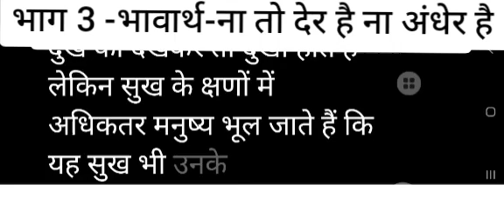भावार्थ भाग 3 - ना तो देर है ना अंधेर है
सर्वे भवुतु सुखिन:
ना तो देर है ना अंधेर है
भाग-3
हम किसी को भी मानते हों
हम व्‍यर्थ की बातों को त्‍याग कर
ज्ञान के अनुसार सत्‍कर्म करें
यही लेख का उद्देश्‍य है
चाहे हम किसी भी धर्म को मानते हों,
यदि हमें आध्‍यात्मिक लक्ष्‍य को प्राप्‍त करना है,
हमारे अंतर में छिपे स्‍वयं के स्‍वरूप का साक्षात्‍कार करना है,
दिव्‍य सुख परमानन्‍द की अनुभूति करनी है तो
हमें हमारे अंतर में
जन्‍म-जन्‍मांतरों से
मन रूपी दर्पण पर जमी हुई
कालिख/मैल/गंदगी को
ज्ञान रूपी साबुन के माध्‍यम से साफ करना ही होगा।
जैसे एक गंदे कांच में अथवा
हिलते हुए पानी में
छवि स्‍पष्‍ट दिखाई नहीं देती है।
तो मन रूपी दर्पण को
यम-नियम
अहिंसा, सत्‍य, अस्‍तेय, ब्रह्मचर्य, अपरिग्रह, शौच, संतोष, तप स्‍वाध्‍याय, ईश्‍वर प्राणिधान (ज्ञान के अनुसार सदाचरण)
ध्‍यान के माध्‍यम से
साफ/उज्‍जवल करना ही होगा
चंचल मन जो कि
ना जाने पल भर में कितनी
लंबी-लंबी यात्रा कर आता है,
कितने ही विचारों से सराबोर होता है,
उसे शांत करना ही होगा,
उसकी संसार के चिंतन की यात्रा को
ध्‍यान के दौरान एकाग्र कर
शांत करने का अभ्‍यास करना ही होगा।
यह भजन हमें सचेत करता है कि
सुख/दुख
सम्‍पन्‍नता/विपन्‍नता
शक्ति/निर्बलता
जो कुछ भी मिलता है,
वह हमारे स्वयं के कर्मों का परिणाम होता है
जैसे कि हम सत्‍य पथ पर चले रहे हैं,
लेकिन फिर भी किसी भी
कारण से दुर्घटना ग्रस्‍त हो जाते हैं,
अथवा शरीर में कोई रोग लग जाता है
तो उस दुर्घटना अथवा रोग के
माध्‍यम से हमें जो दुख प्राप्‍त होता है,
वह दुख हमारे पाप कर्मों को नष्‍ट कर देता है
अब वह पापमय कर्म
चाहे इस जन्‍म में किये हों
अथवा पूर्व जन्‍म में किये हों
यानि कि
पापमय कर्मों के कारण
हमें जो  दुख प्राप्‍त होता है,
वह  दुख हमारे प्रारब्‍ध/संचित/क्रियमाण पाप कर्मों का ऋण् उतार देते हैं
हमें जो भी सुख प्राप्‍त होता है
वह हमारे प्रारब्‍ध/संचित/क्रियमाण कर्मों के कारण ही प्राप्‍त होता है।
यानि कि चाहे सुख हो अथवा
दुख दोनों ही हमारे
प्रारब्‍ध अथवा
संचित अथवा
क्रियमाण कर्म का परिणाम होते  हैं।
लेकिन इस संसार में अधिकतर मनुष्‍य
दुख को देखकर तो दुखी होते हैं
लेकिन सुख के क्षणों में
अधिकतर मनुष्‍य भूल जाते हैं कि
यह सुख भी उनके
प्रारब्‍ध/संचित/क्रियमाण
कर्म के कारण ही प्राप्‍त हुआ है।
लगातार 4